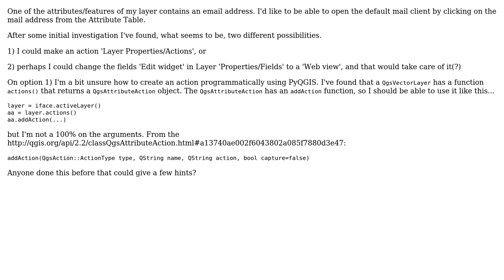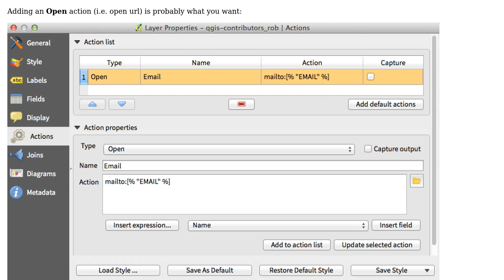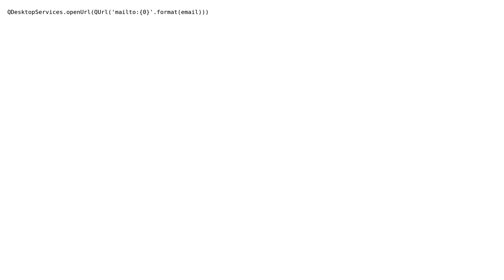GIS: Open mail client when clicking feature in Attribute Table (2 Solutions!!)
GIS: Open mail client when clicking feature in Attribute Table

With thanks & praise to God, and with thanks to the many people who have made this project possible! | Content (except music & images) licensed under CC BY-SA | Music | Images & others | With thanks to user user28233 user ndawson user dakcarto and the Stack Exchange Network Trademarks are property of their respective owners. You are responsible for your own actions.